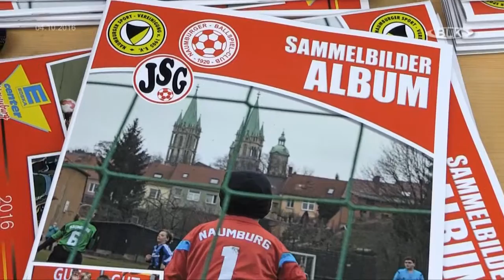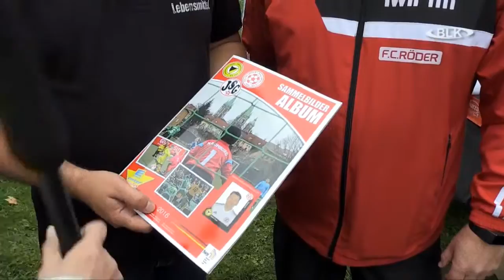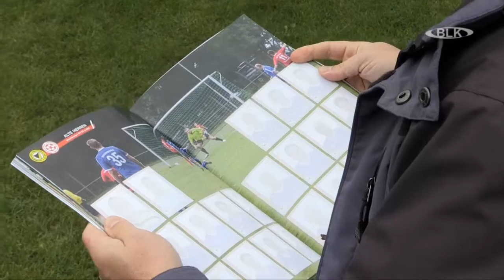Regionales Stickerheft Naumburger SV 05 E-Center Naumburg Daniel Hinze Leiter Stefan Rupp